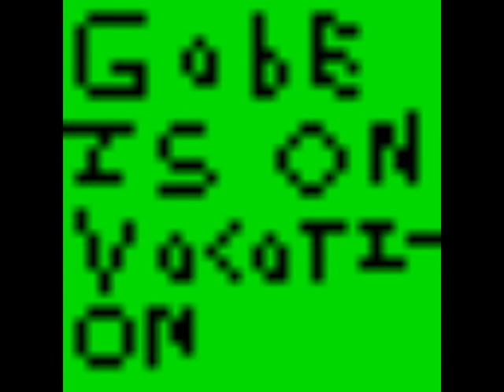Gabey is on Vacation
Ill be back in the most of 2 weeks.